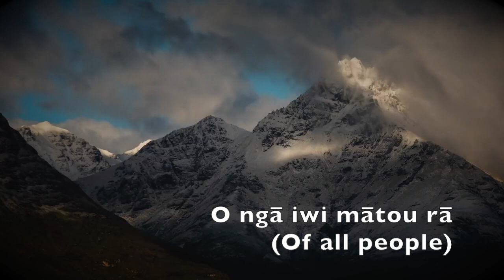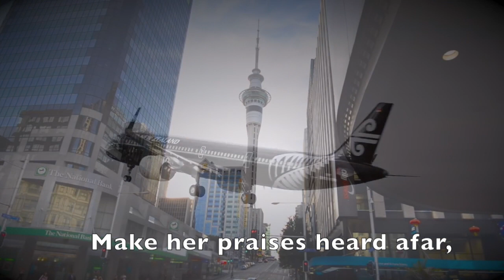God Defend New Zealand 🇳🇿 - National Anthem of New Zealand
"God Defend New Zealand" (Māori: "Aotearoa", meaning 'New Zealand') is one of two national anthems of New Zealand, the other being "God Save the Queen". Legally the two have equal status, but "God Defend New Zealand" is more commonly used.

Lyrics:
Thomas Bracken, 1870s (English)
Thomas Henry Smith, 1878 (Māori)

Performed by the NZ Army Band,
From the Album "Ceremony".